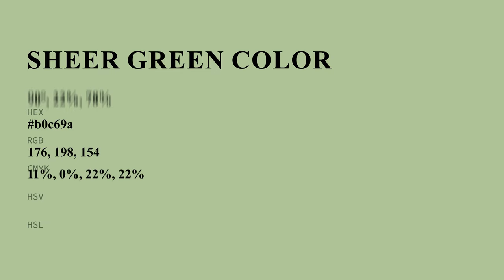Sheer Green color b0c69a hex color - Green color - Warm color b0c69a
What color is Sheer Green ? b0c69a hex color - Green color - Warm color b0c69a

Hex b0c69a Color Code is also known as Sheer Green color.

Hex b0c69a Color code in RGB color code model is created after adding 69.02% red color, 77.65% green color and 60.39% blue color.
Hex b0c69a Color code in CMYK color (process color) code model is generated after subtraction of 11% cyan, 0% magenta, 22% yellow and 22% black.